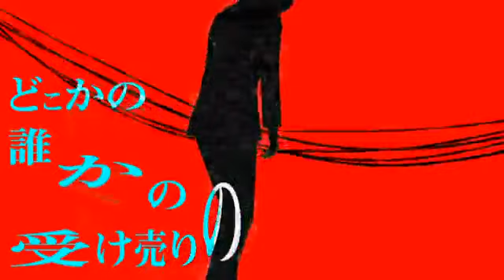【Hatsune Miku ・Kagamine Rin】Nyan-spoken Understanding【Original】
Another song by Utsu-P. I really love this one.